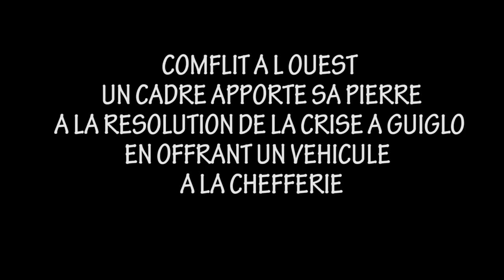Réconciliation :Don de véhicule d'un opérateur économique à la chefferie de Guiglo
Don de véhicule d'un opérateur économique, cadre de la région à la chefferie traditionnelle de guiglo pour parcourir hameaux et villages pour promouvoir la réconciliation dans la région